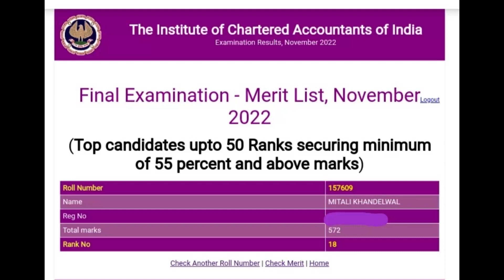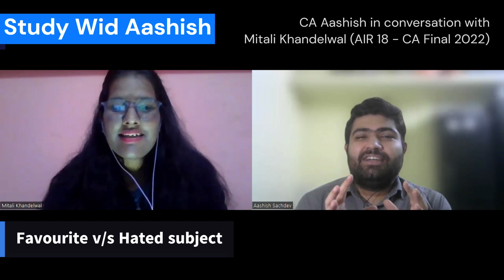CA Final AIR 18 Interview - Mitali Khandelwal | ICAI Exams Nov 2022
In this Interview, AIR 18 CA Final Mitali Khandelwal discusses various aspects of CA Exams and the detailed booklist and strategy which she followed.  This is a must-watch for CA students at all levels (CA Foundation, Intermediate, or Final) as it gives them a clear picture of how Toppers study and ace CA exams.
00:00 Intro and Welcome
02:20 First reaction after results!
02:45 Did you expect an AIR?
03:12 Unexpected marks in any subject?
03:55 Studious? Above Average? Average?
04:23 Achievements other than AIR
05:17 What do you do apart from your studies?
05:50 Your powerhouse during preparation!
07:00 Detailed Strategy and Booklist - CA Final G1
09:18 Detailed Strategy and Booklist - CA Final G2
11:30 Favourite v/s Hated Subject
12:27 How many hours of study are needed to get an AIR?
12:56 Coaching v/s Self-Study
14:12 Sharing the credit of success
14:50 What next after CA? Where you see yourself in next 10-15 years?
16:07 Your advice to new students joining CA course
17:33 What changed after merit/AIR?
18:23 Favourites of Mitali!
20:15 Thanksgiving!